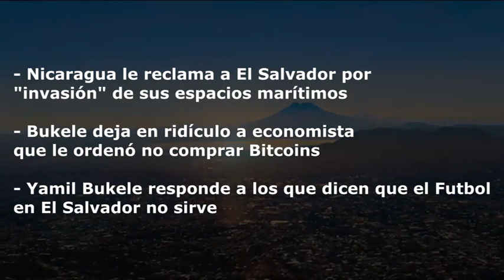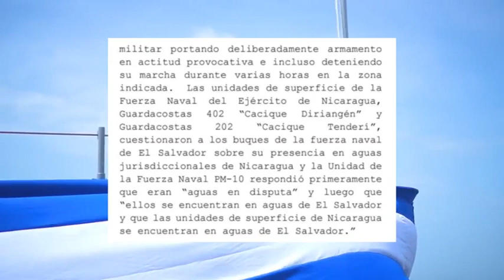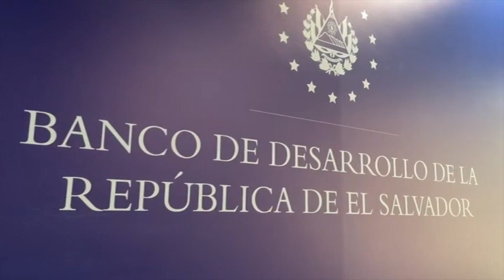UltimaHora - Nicaragua envía un mensaje a Nayib Bukele | Noticias de El Salvador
El Gobierno de Nicaragua acusa a El Salvador de invasión. Así fue la respuesta de Bukele